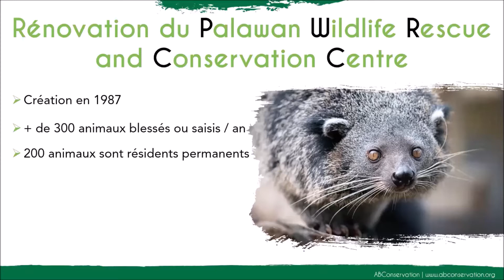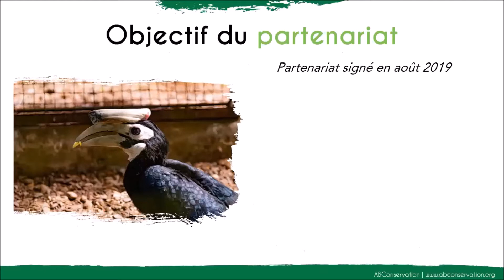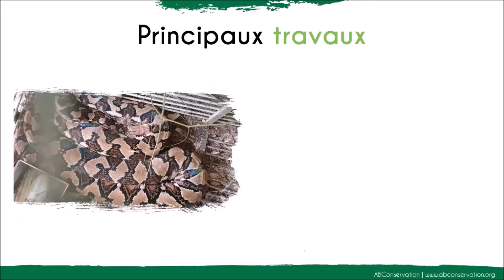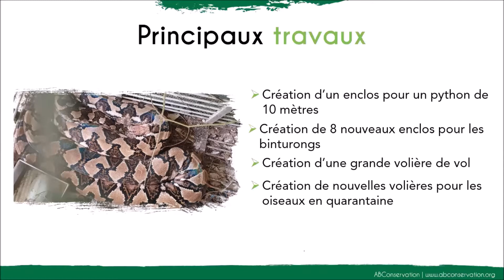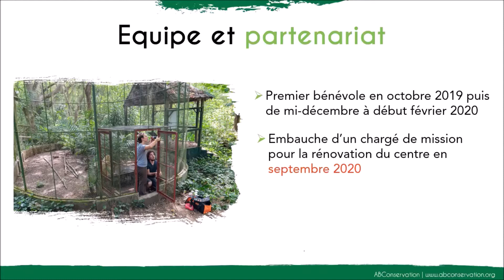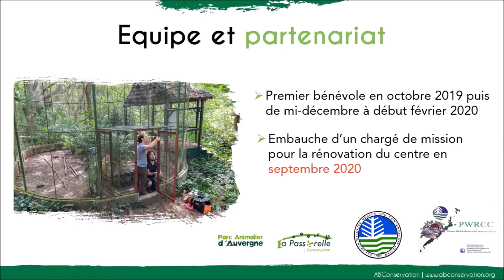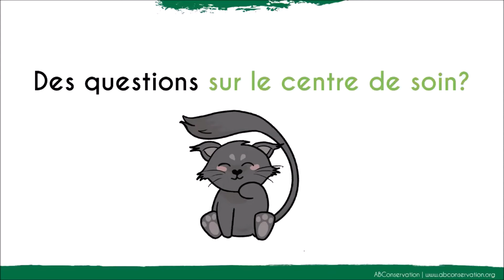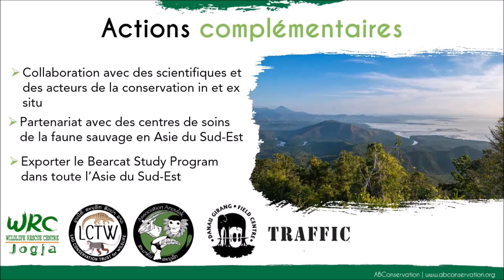"Le centre de soin de la faune sauvage et fin de la conférence" - ABConservation Live du 2 mai 2020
Le 2 mai 2020, ABConservation a réalisé une web-conférence en français, tout public, pour parler du binturong et présenter les projets de conservation et de sensibilisation de l'association. Cette cinquième et dernière partie est consacrée à la présentation du projet d'aide et de rénovation du centre de soin de la faune sauvage à Palawan (PWRCC). La présentation est suivie d'une partie questions-réponses. N'hésitez pas à partager vos remarques en commentaire ou à poser des questions auxquelles nous n'aurions pas répondu !